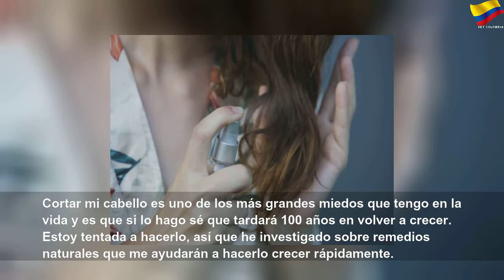Spray 100% casero para hacer crecer tu cabello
Spray 100% casero para hacer crecer tu cabello | Sky Colombia
Prepara este spray casero para cabello y espera a medir los resultados, ¡estará más largo que nunca!